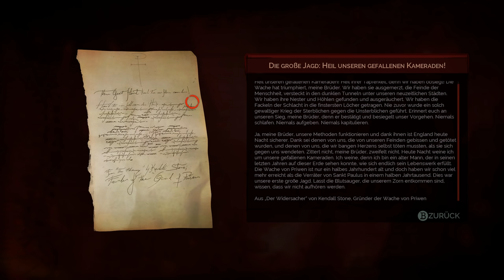Vampyr #08 - Der Schöpfer Myrddin (Gameplay Deutsch)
Let's Play Vampyr PC Ultra Deutsch German Gameplay
Vampyr kaufen